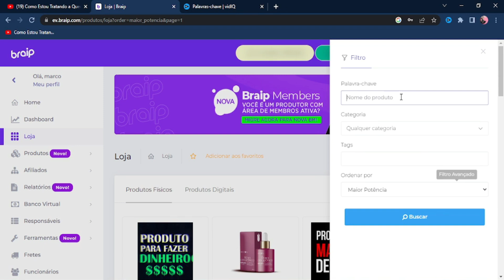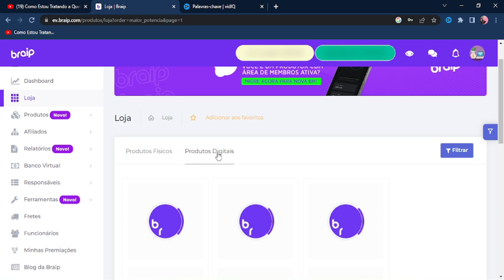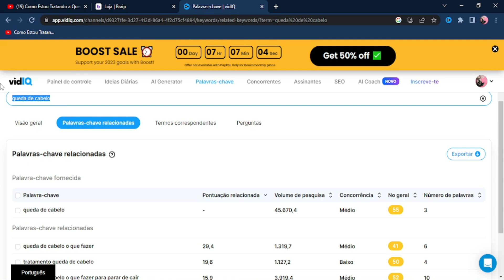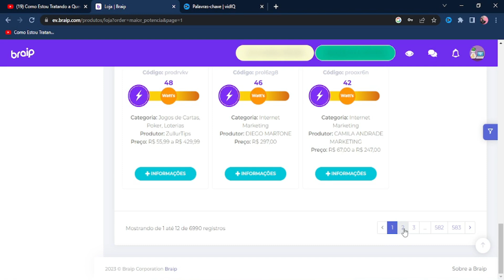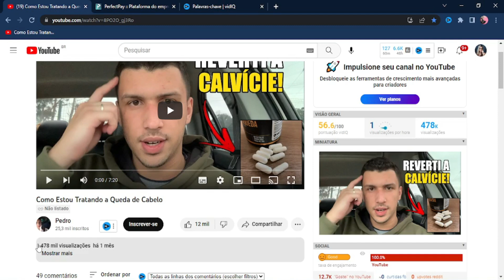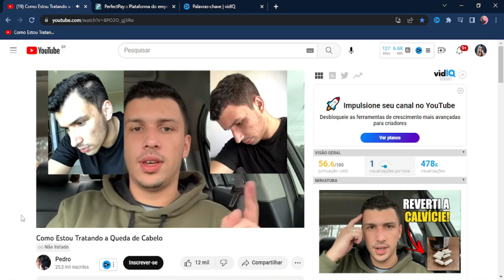Estratégia de Video Review meio de Funil para Vender como Afiliado sem Aparecer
✅Pack de Vídeo Review na Gringa:↴

Aqui eu te ensino como ganhar dinheiro no Youtube sem precisar aparecer!